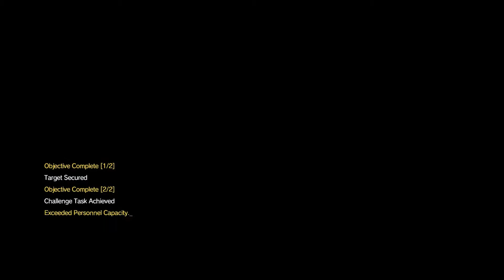Let's Platinum Metal Gear Solid V - The Phantom Pain (BLIND) #127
Trophies earned:
(Bronze) Reminiscence 28:51